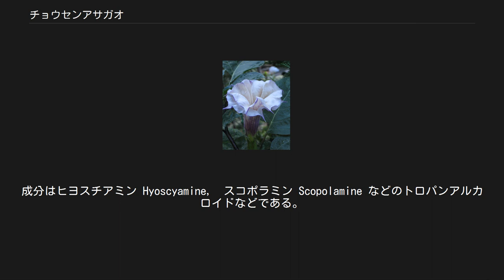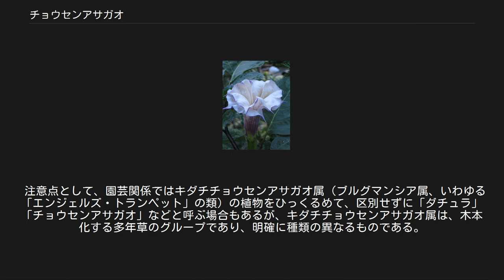チョウセンアサガオ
チョウセンアサガオ（朝鮮朝顔、学名：Datura metel）は、ナス科の植物。
園芸用にはダチュラの名で広く流通しているほか、マンダラゲ（曼陀羅華）、キチガイナスビ（気違い茄子）の異名もある。
原産地は南アジアであって、「チョウセン」は、後述の通り特定の地域を表すものではなく、朝鮮半島原産という意味は持たない。
日本へは、江戸時代（1684年）に薬用植物としてもたらされ、現在は本州以南で帰化・野生化したものが見られる。
日本に渡来したのはシロバナヨウシュチョウセンアサガオよりも前だが、国内の個体数は少ない傾向にある。
 一年草。
草丈は1mほどで茎はよく枝分かれする。
葉は大型の卵型で、長さ10～20センチメートル、幅7～15センチメートル。
夏から秋にかけて長さ10～15センチメートルほどの漏斗状の白い花を咲かせる。
がくは筒状で、長さ4～5センチメートル、先が5つに分かれる。
果実は球形で直径3～5センチメートル。
短いとげが多数付いており、中に多くの種子が入っている。
熟すと割れて種子を飛ばす。
 有毒植物で、経口後30分程度で口渇が発現し，体のふらつき、幻覚、妄想、悪寒など覚醒剤と似た症状が現れる。
成分はヒヨスチアミン Hyoscyamine， スコポラミン Scopolamine などのトロパンアルカロイドなどである。
 チョウセンアサガオの薬効は、古くから知られており、中国明代の医学書「本草綱目」にも、患部を切開する際、熱酒に混ぜて服用させれば苦痛を感じないとの記述がある。
 ベラドンナやハシリドコロなどと同様にアトロピンを含んでおり、過去には鎮痙薬として使用された。
世界初の全身麻酔手術に成功した江戸時代の医学者である華岡青洲は、本種を主成分としていた精製した麻酔薬「通仙散」を使用していた。
このことから日本麻酔科学会のシンボルマークに本種の花が採用されている。
 薬用植物ではあるが毒性も著しく強く、「キチガイナスビ」といった別名を持つ。
オウム真理教が「ダツラの技法」と称して信者を洗脳、自白させるための薬物原料に本種を用いたため、園芸名の「ダチュラ」にもマイナスイメージが付いた。
 近年ではエンジェルズ・トランペットの名で園芸店で販売されている場合が多い。
 和名のチョウセンは特定の地域を表すものではなく、「在来種、日本のものによく似ているが少し違う」という意味での命名である。
また、アサガオの名を冠してはいるが、チョウセンアサガオはナス科に属し、ヒルガオ科に属するアサガオとは別種である。
単に花がアサガオに似ていることによる命名である。
 注意点として、園芸関係ではキダチチョウセンアサガオ属（ブルグマンシア属、いわゆる「エンジェルズ・トランペット」の類）の植物をひっくるめて、区別せずに「ダチュラ」「チョウセンアサガオ」などと呼ぶ場合もあるが、キダチチョウセンアサガオ属は、木本化する多年草のグループであり、明確に種類の異なるものである。